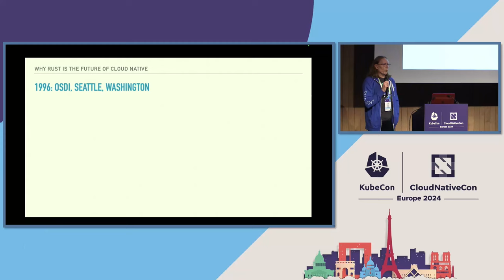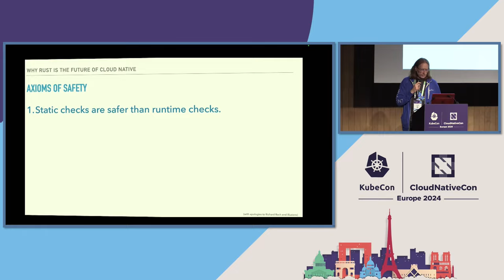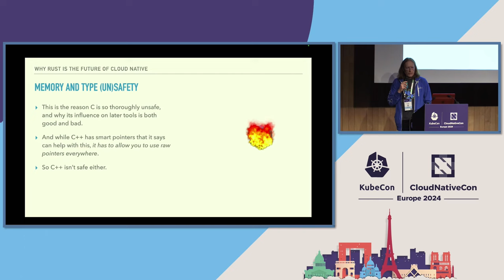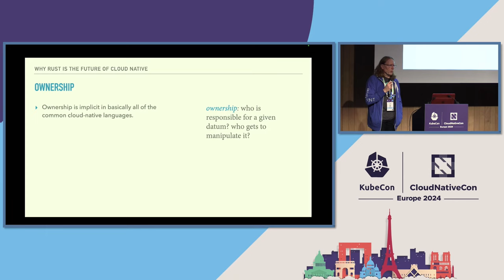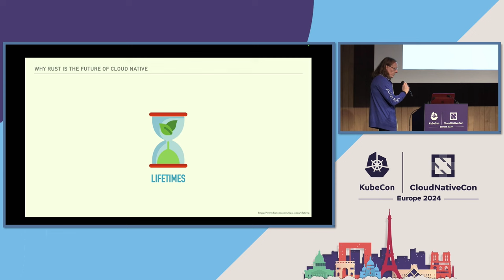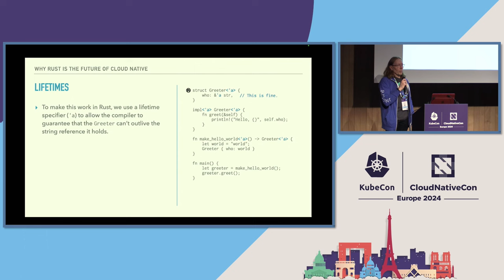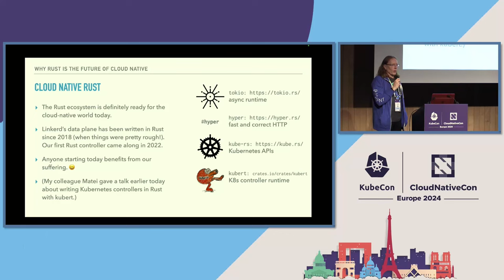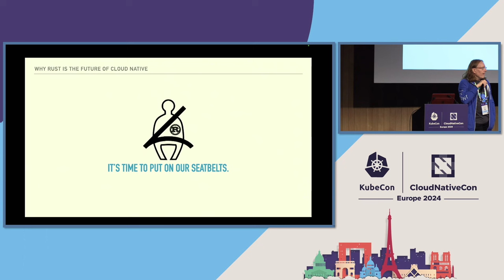The Rustvolution: How Rust Is the Future of Cloud Native - Flynn, Buoyant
For the last several years, Go and Kubernetes have been all but inseparable. This monoculture approach has brought some tremendous benefits to the cloud-native ecosystem, fueling the growth of companies moving to cloud native through Go's extensive set of widely-available common tools, and the wide base of talent it provided. Today, the maturing ecosystem also recognizes some of Go's limitations and looks to languages like Rust for memory safety, fearless concurrency, and zero-cost abstractions — capabilities that address critical challenges faced by developers in modern distributed systems. With the rise of excellent Rust-native approaches to Kubernetes development, Rust promises us a world without null pointers, memory leaks, and garbage collection. Join this session to learn why (and how) to look to Rust for the future of the cloud native ecosystem.